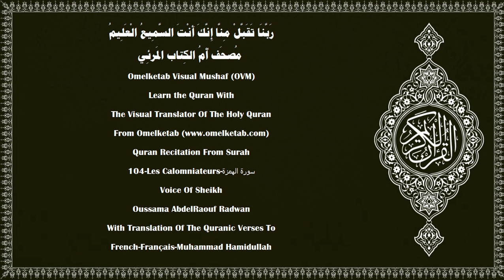104 Les Calomniateurs سورة الهمزة French Français Muhammad Hamidullah Radwan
104-Les Calomniateurs-سورة الهمزة-French-Français-Muhammad Hamidullah-Radwan... [Malheur à tout calomniateur diffamateur,(1)qui amasse une fortune et la compte,(2)pensant que sa fortune l'immortalisera.(3)Mais non! Il sera certes, jeté dans la Hutamah.(4)Et qui te dira ce qu'est la Hutamah?(5)Le Feu attisé d'Allah(6)qui monte jusqu'aux cœurs.(7)Il se refermera sur eux,(8)en colonnes (de flammes) étendues.(9)]

Surah Name:- 104-Les Calomniateurs-سورة الهمزة-ALHumazah[The Traducer]
Language:- Arabic - عربي & French - Français
Translator